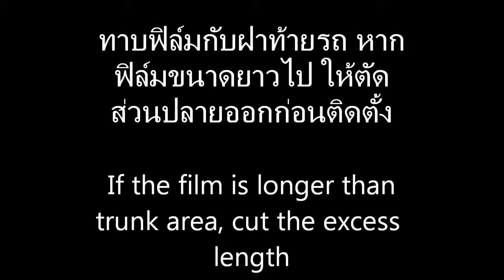ARCTIC Paint Protection Film: Trunk Ledge Installation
วิธีการติดตั้งฟิล์มใสกันรอย ARCTIC ที่ ขอบฝาท้าย
สนใจสอบถามเพิ่มเติม ติดต่อที่ช่องทางด้านล่างนี้นะคะ